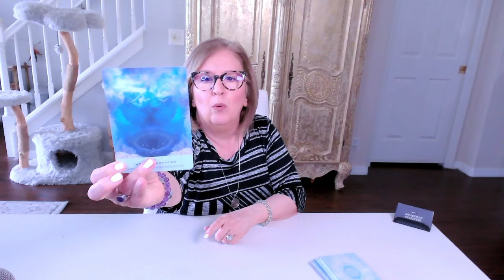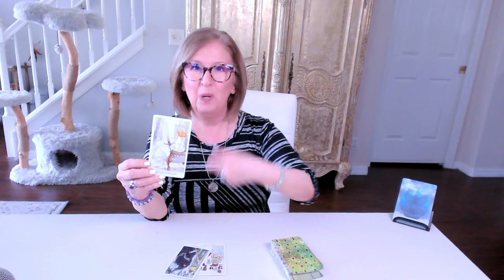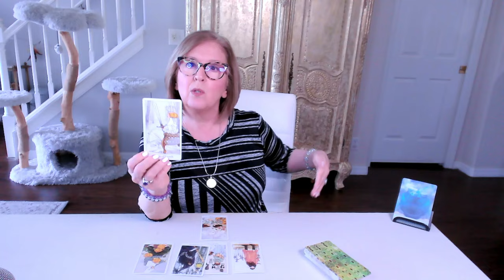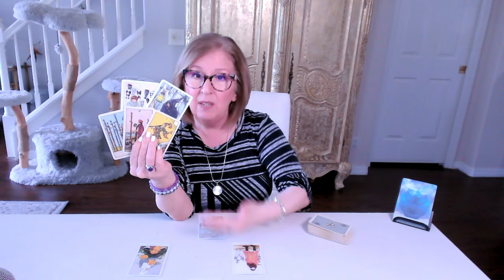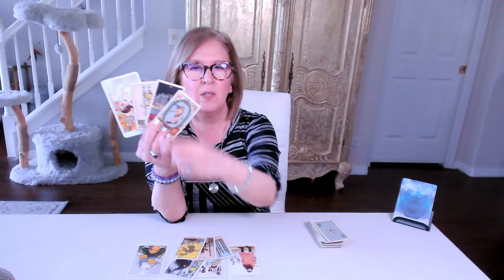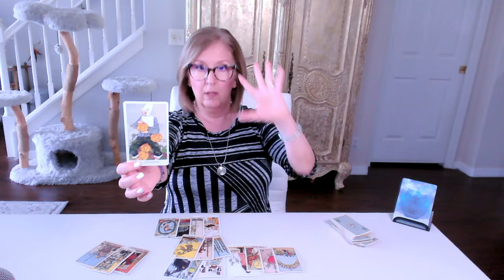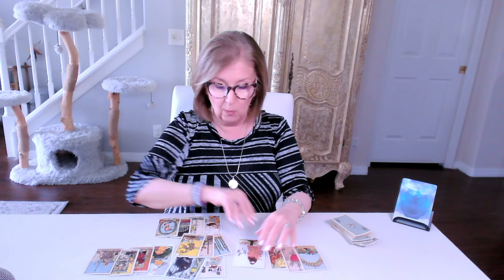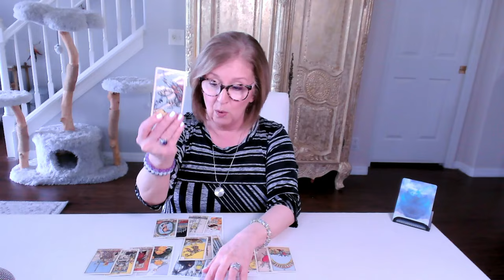LIBRA Love Tarot ♎️ If you really want this, ya gotta go *all in*... NO RETREAT!